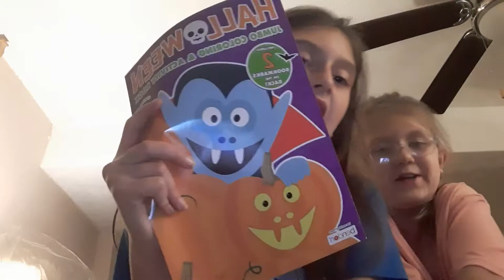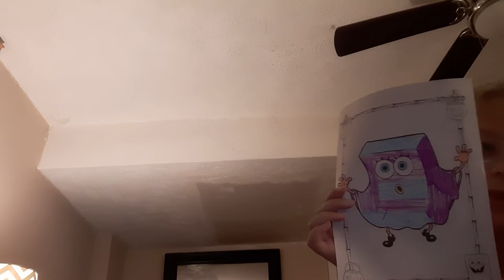3 pen challnge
lilyanna dalberg that is the challenge